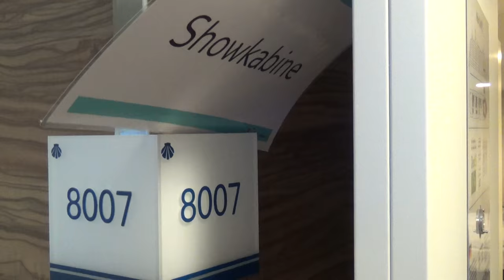Mein Schiff 5 Hamburg nach Kiel TUI Cruises Mein Schiff - Innenkabine Nr. 8007